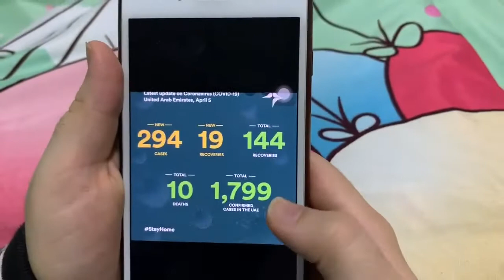COVID 19 FILM FESTIVAL Spread the positivity, not the virus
Director - Basmalah Abdou
High School - Non-Fiction
Sharjah American International School- Dubai Campus
Dubai, UAE